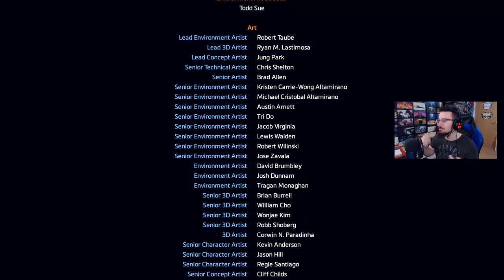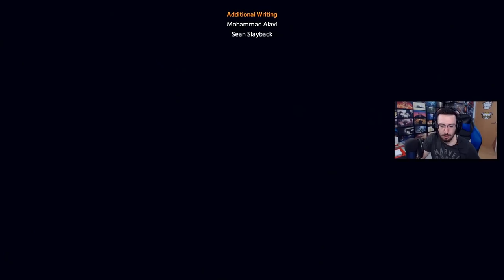Un final muy épico #7 | Caramelo Titanfall 2 Español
Un final muy épico en este gameplay de Titanfall 2 en español.

▬▬▬▬▬▬▬▬▬ INFORMACIÓN SETUP ▬▬▬▬▬▬▬▬▬

● CPU: Intel Core i9-9900K 3.6Ghz
● MB: Asus Prime Z390-A
● Rstón: SteelSeries Rival 300
● Cᴀsᴄᴏs: Sades A6
● Micrófono: Blue Yeti
● Fuente Alimentación: 800W Mars Gaming
● Teclado: Newskill seiryu